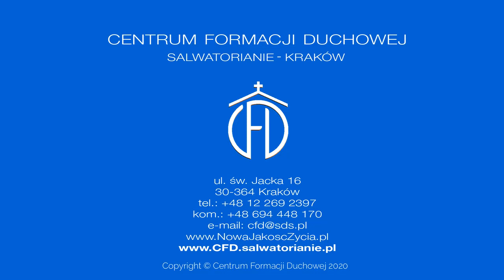Gdy chorujesz, przyjdź do Jezusa [Słowo na jutro 138]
Joachim Stencel SDS
Czwartek, I Tydzień zwykły
Czytania:
Hbr 3, 7-14; Ps 95 (94), 6-11; Mk 1, 40-45